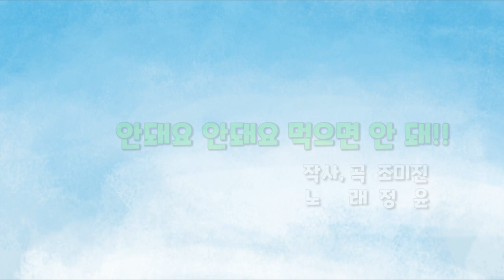[어린이 성경동화_30분 노래 연속재생] 선악과 이야기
30분 노래 연속재생 버전입니다.

우리아이 첫 성경이야기 오디오북♥
냠냠! 선악과는 먹으면 안돼요 - 두번째 선악과 이야기

우리아이 눈 높이에 딱 맞는 이야기 성경동화입니다.
우리 아이가 꼭 알아야 할 성경 이야기를 성경말씀 그대로
우리 아이 눈 높이에 맞게 성경이야기 내용을

★귀여운 그림을 보며, 성경이야기를 들으며, 상상하게 되는 성경이야기

마지막에는 성경이야기 전체를 쉽게 요약해주는
재미있는 바이블송이 있어서 한번 더 우리아이들에게
성경이야기를 노래로 기억하도록 도와줍니다.

총괄 디렉터 태금섭 | 글 이상미 | 음악 디렉터 김은실 | 음악편곡 이찬형 | 보컬 정 윤 |
작사,곡 조미진 | 구현동화 김수진 | 그림 도은화 | 디자인 이종헌 | 웹 디자인  한윤희